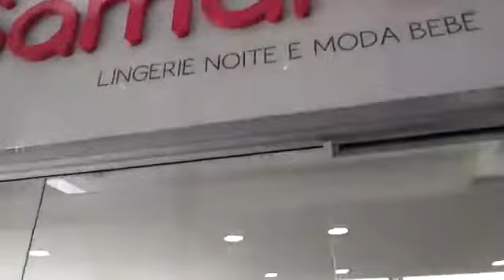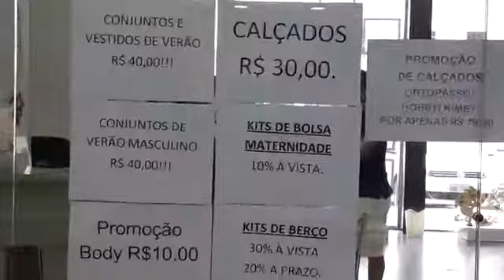Hoje no Pátio cidade Nova produtos por apenas 5 REAIS a peça e 3 peças por 10 REAIS vid 7